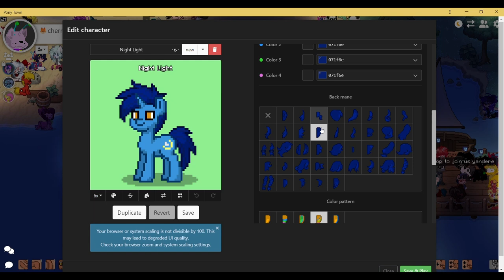Pony Town Night Light